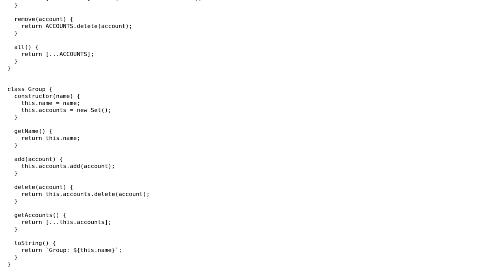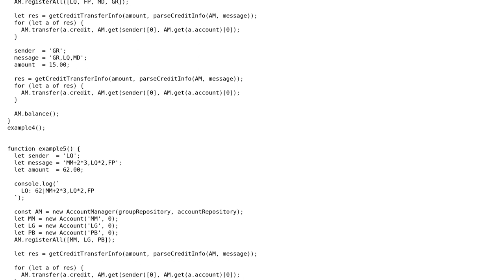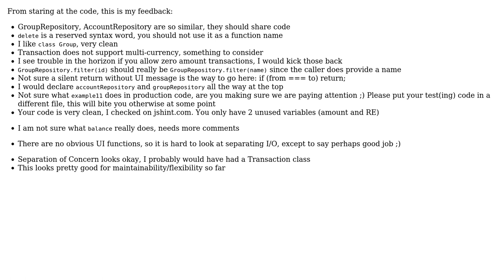Code Review: Splitwise clone done right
With thanks & praise to God, and with thanks to the many people who have made this project possible! You are responsible for your own actions.